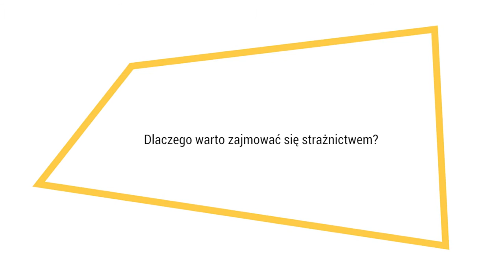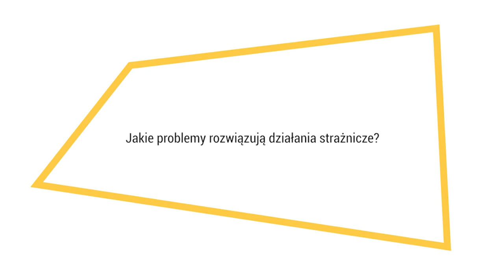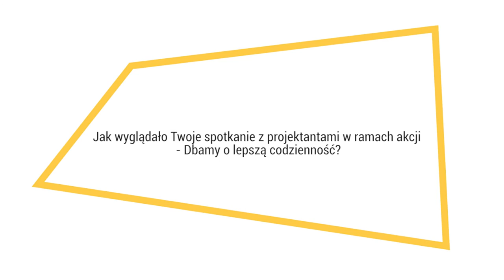Dbamy o lepszą codzienność - Monika Bienias, Kamila Niedźwiedzka, Nikodem Szpunar (Studio Szpunar)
Żyjemy coraz szybciej. W natłoku codziennych obowiązków, często brakuje nam czasu na zatrzymanie się i refleksję nad tym, co w naszym otoczeniu – relacjach, lokalnej społeczności czy np. mieście – działa, jak działa i co możemy zrobić, aby działało lepiej.

W ramach kampanii “Dbamy o lepszą codzienność” zaprosiliśmy polskich projektantów do stworzenia serii przedmiotów codziennego użytku, które – poprzez swoje nieoptymalne działanie – inspirować będą do takiego namysłu na co dzień.

Monika Bienias zaczęła działać, ponieważ jej wieś, leżąca na uboczu gminy, miała nikłe szanse na jakiekolwiek inwestycje. Sprawdza jak podejmowane są decyzje dotyczące budowy dróg, wodociągu czy miejsc rozrywki dla mieszkańców. Monika publikuje nagrania z sesji i komisji rady gminy w Internecie. Wnioskuje do władz gminy o dokumenty istotne dla społeczności i współpracuje z lokalnymi mediami. Pokazuje, że mieszkańcy mogą wpływać na decyzje władz, i że prawo pozwala im decydować o części budżetu gminy.